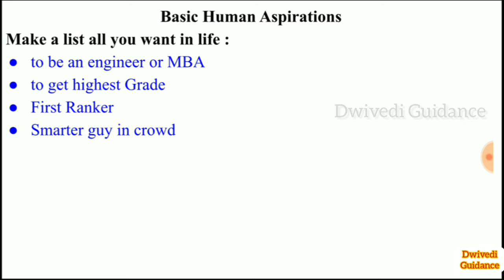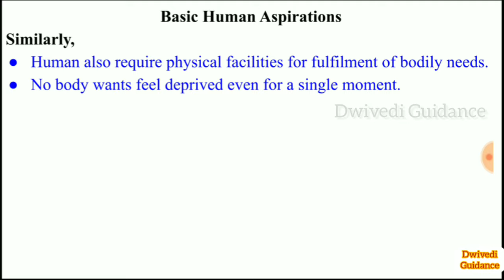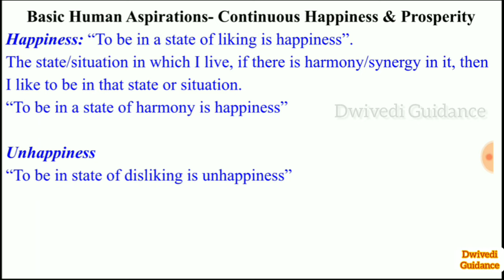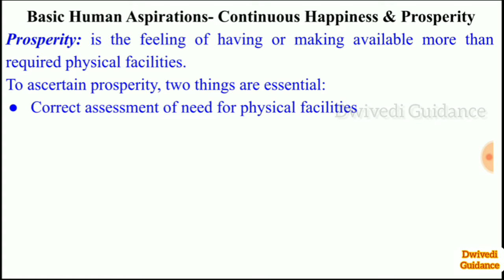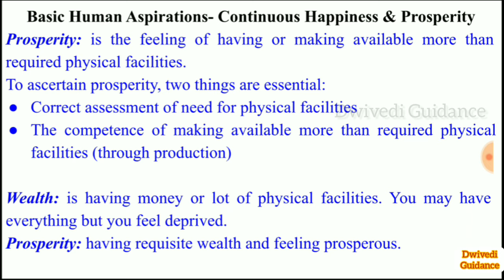Basic human aspirations continuous happiness, universal human values and professional ethics aktu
Other topics from UHVPE

human values and professional ethics notes,
human values meaning in hindi,
human values and professional ethics aktu notes,
human values syllabus aktu,
human values and ethics notes,